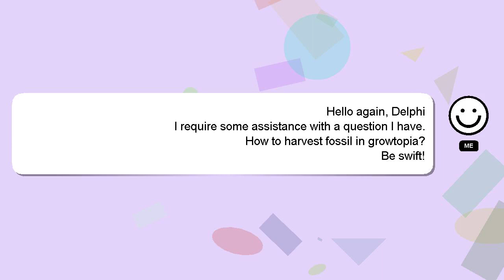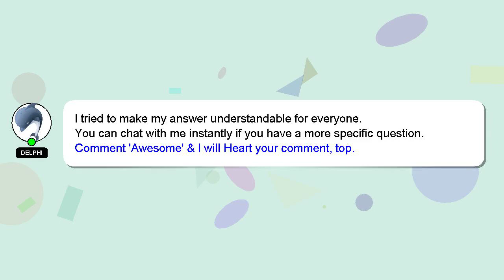How to harvest fossil in growtopia?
Here's a short introduction about myself, Greetings, my name is Delphi. I can assist you in discovering answers to your inquiries. - How to harvest fossil in growtopia?

I will 'heart' your answer to show my gratitude for your contribution.

*2 What we are experimenting :*